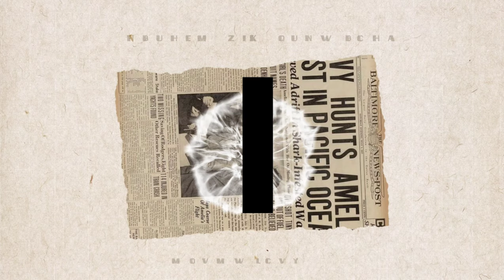Chill Out Up Date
a little video I put together with some vibe to music.

don't forget to join the Colorful Bunker to be apart of our community